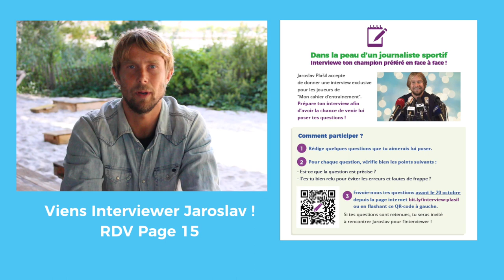Dictée Jaroslav Plašil Mon cahier d'entrainement